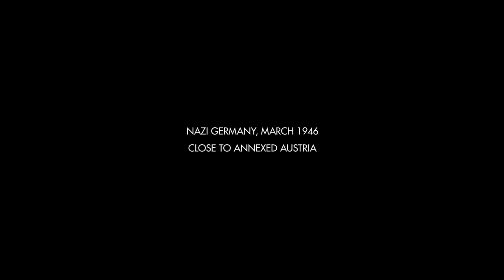Wolfenstein®: The Old Blood gamo tous germanous